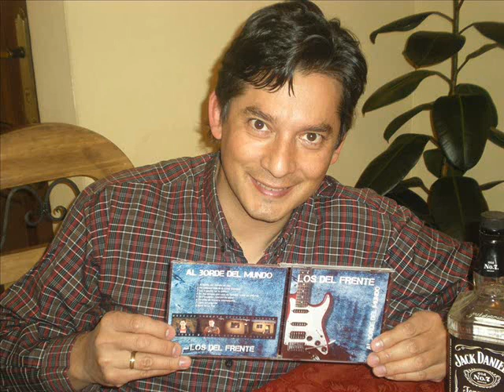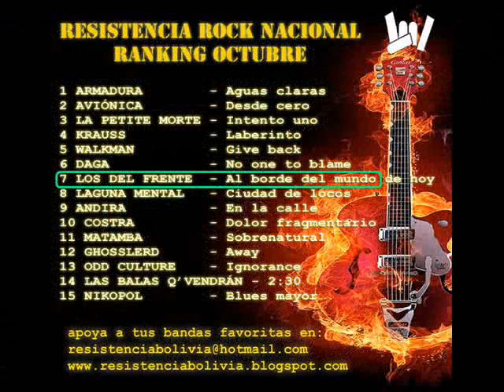LOS DEL FRENTE - Perdido de manera intempestiva (Rock Boliviano 2013)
Disco nuevo de Marco Basualdo junto a Nico Mavrich.
la banda se llama: LOS DEL FRENTE
Disco: Al borde del mundo
Este tema es el numero 6 del CD.
El disco tiene dos nominaciones a los Premios "Rock And Bol" 2013 como mejor disco y mejor canción.
Voz y Letras: Marco Basualdo
Bajo: Caros Ugarte
Bateria: David Gallardo